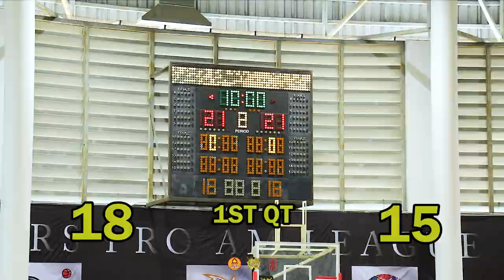Warriors Basketball League 2024 Week 7. Game 2 Highlights I RAWCAMP SHARKS VS KOREA BISON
Full Highlights

Final Scores: RAWCAMP SHARKS 89-75 KOREA BISON

Thumbnail Photo from: "บาสวันละสองแต้ม" / Tourly Photographer